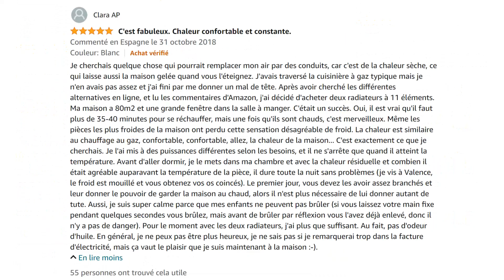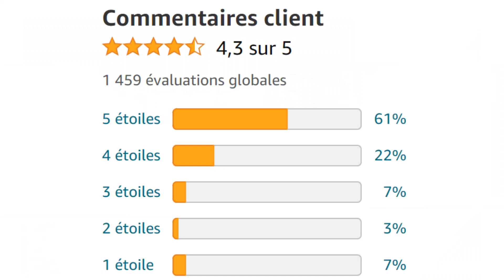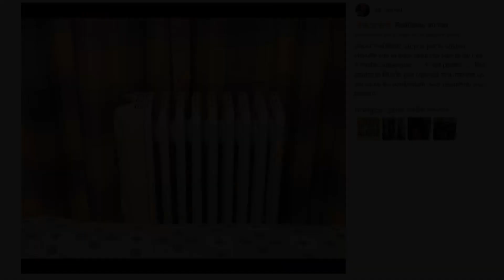TOP 3 : Meilleur Radiateur Electrique Economique 2023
⭐TOP 1 - Radiateur Electrique économique Aigostar
⭐TOP 2 - Radiateur Electrique économique Pro Breeze
⭐TOP 3 - Radiateur Electrique économique Delonghi

Vous recherchez un radiateur électrique ou un radiateur à bain d'huile économique mais vous ne savez pas lequel choisir ?

Dans ce comparatif je vous présente le top 3 des meilleurs radiateurs électriques pas cher et à commander chez soi de l'année !

0:00 Quel radiateur électrique économique choisir ?
0:50 Radiateur Electrique économique Aigostar
2:41 Radiateur Electrique économique Pro Breeze
4:09 Radiateur Electrique économique Delonghi
4:57 C'est le moment de choisir !